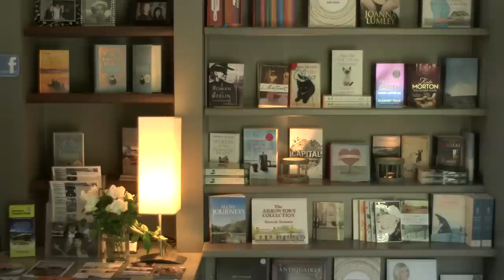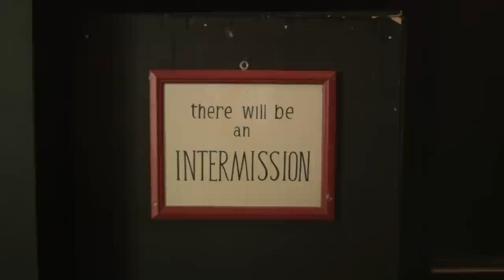DOROTHY BROWNS CINEMA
Join host Jeremy Redmore as he explores Dorothy Browns, a luxurious boutique Cinema and Bar in picturesque, historic Arrowtown.